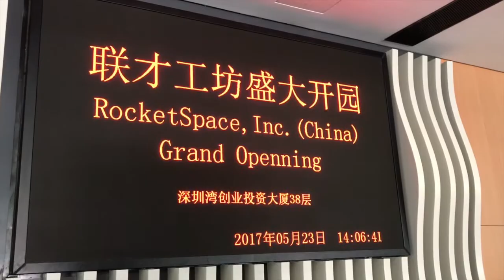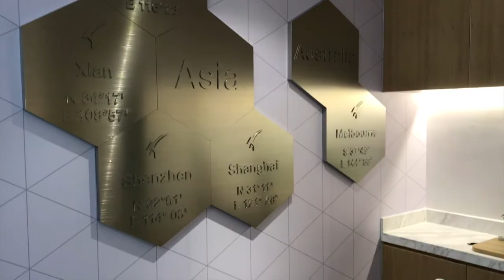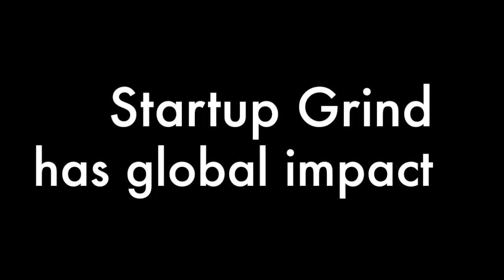VLOG 024 - SPEAKING CHINESE AT ROCKETSPACE SHENZHEN CAMPUS OPENING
ROCKETSPACE SHENZHEN CAMPUS OPENING, SPEAKING CHINESE AND BUILDING A TRULY INTERNATIONAL STARTUP ECOSYSTEM IN CHINA

RocketSpace opened its first China campus in Shenzhen and I was there when it happened. I met their CEO (Duncan Logan; CMO (Allan Chou) and many other people building the startup ecosystem in China (i.e. Gang Lu from TechNode and TechCrunch China; I also spoke some Chinese (introducing myself and Startup Grind) and shared my view on what needs to be done to build a truly international startup community in Shenzhen.